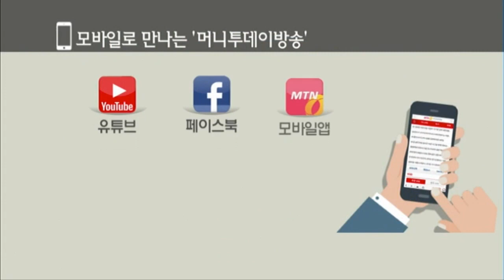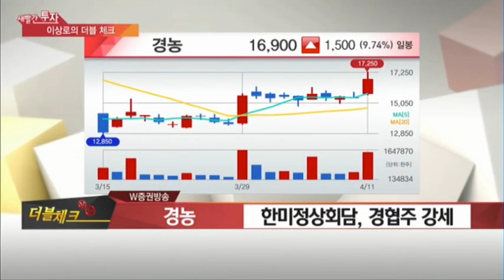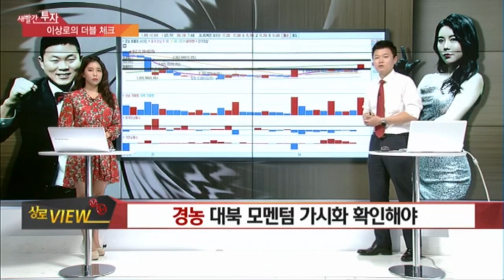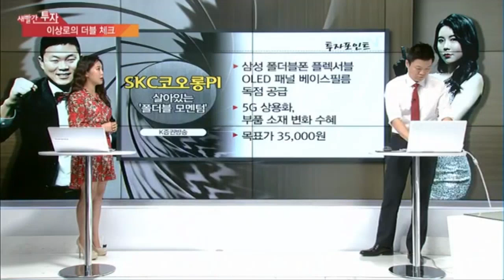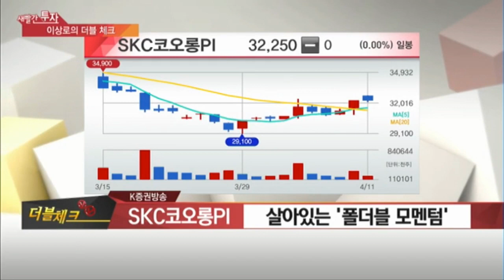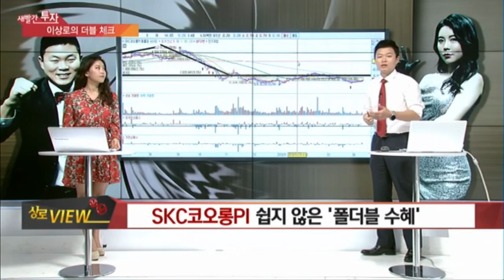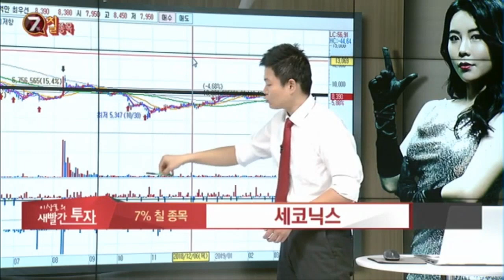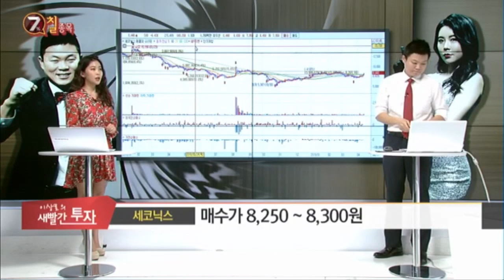세코닉스, 경동나비엔, 경농, SKC코오롱PI, 폴더블관련주, 미세먼지관련주, 경협주 MTN 이상로의 새빨간투자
1. 오늘장 한마디(오늘장 특징 & 코멘트 간단하게)
개별주 장세 지속, 저가매수세 유입과정

2. 궁금한 종목
경동나비엔
미세먼지관련 이슈 약화, 실적시즌으로 넘어가는 과정
삼중천정 형태
동상이몽

경농
한미정상회담 인도적지원 기대감 반영
제제완화에 대한 실질적인 수혜 필요
동상이몽

SKC코오롱PI
폴더블 수혜 기대감 약화
본업에 대한 주가 반등 기대
동상이몽

추천
세코닉스
광학렌즈 판매증가, 효율성 증가 추이뚜렷
결산실적 긍정적발표, 1분기 실적고성장세 이어질 전망
손절가 7790원